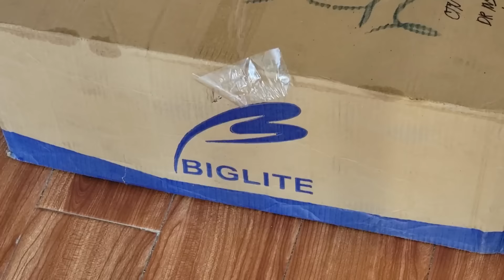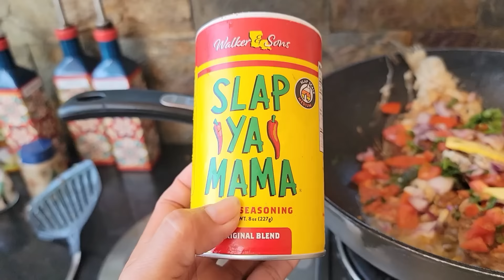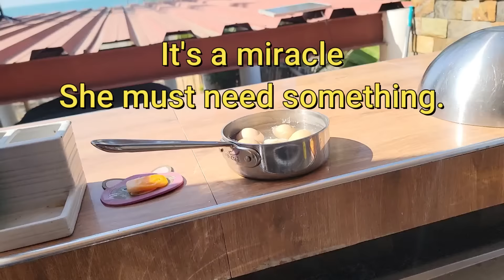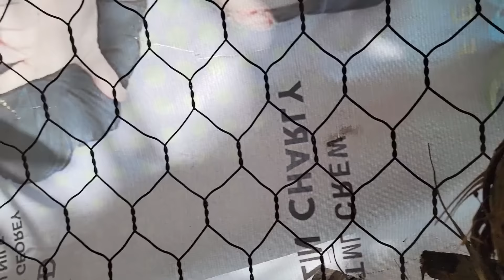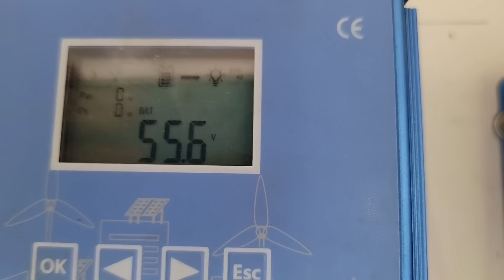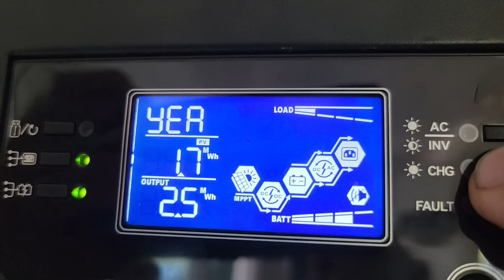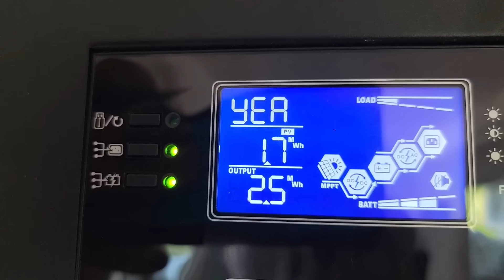Foyer Light Install and Upper Deck Glass Starts, BIG HOLE DUG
This video is the installation of the foyer light at our staircase.
The glass company shows up to install the windows around the top deck on the 4th floor.
The swimming pool dig out takes shape.
Mel makes the chickens happy
I eat a small halibut

We are a Fil Am couple sharing our lives between living in Texas USA and Iloilo City on  Panay Island Philippines. We share dealing with two different cultures, building our solid concrete  cast in place home beach side and exploring/ seeking new things. We hope you enjoy and join to be part of a bigger family here on this channel.